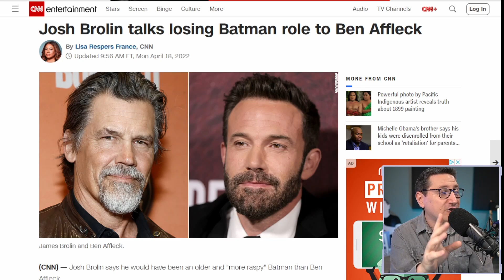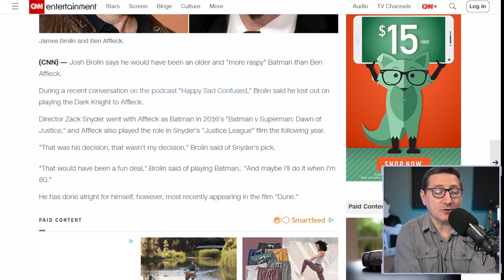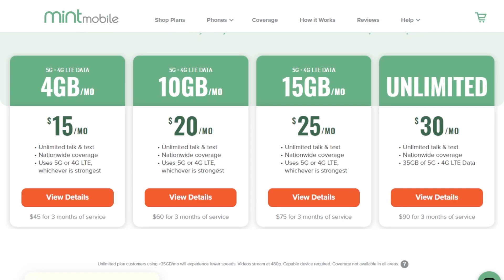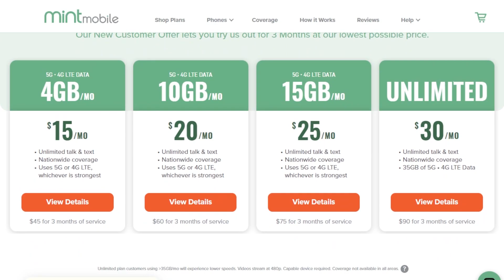Josh Brolin Lost Out On Batman Role To Ben Affleck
The Batman film franchise follows various incarnations of the character created by DC Comics. The franchise consists of a total of nine theatrical live-action films and two live-action serials, excluding various villain spin-off and crossovers with other DC films. The franchise has starred various actors in the roles of Batman, including Adam West, Michael Keaton, Christian Bale and Robert Pattinson. Ben Affleck has also appeared as in the Justice League film series, though is expected to be replaced by Keaton in 2022.

Mic pre-amps

Streaming Software
Wirecast Pro